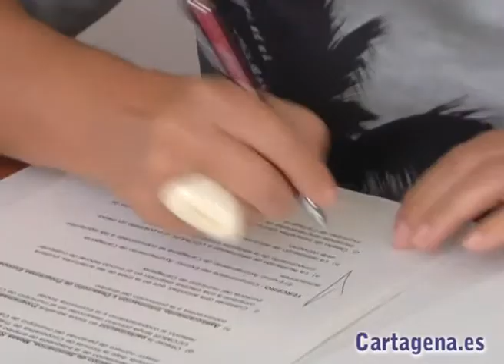UCOMUR promocionará las cooperativas como alternativa empresarial para crear empleo en Ca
El hecho de que las cooperativas hayan sido el único modelo empresarial que ha aguantado bien los bandazos de la crisis económica, las convierte en objeto del convenio que han firmado esta mañana la alcaldesa, Pilar Barreiro, en nombre del Ayuntamiento, y el presidente de la Unión de Cooperativas de la Región de Murcia (UCOMUR), Juan Antonio Pedreño, encaminado a la promoción del cooperativismo y la economía social en el Municipio de Cartagena.

Para Barreiro, las cooperativas se han constituido en una alternativa importante a tener en cuenta para empresas que ven cerca el desahucio y, por medio de este convenio, nos coordinaremos, a través de la ADLE y su servicio de asesoramiento a emprendedores, para dar a conocer y promocionar este modelo. Y es que el objetivo de los políticos, aseguraba la alcaldesa, es generar empleo.

Por su parte, Pedreño ha resaltado las cifras alentadoras con respecto a la creación de puestos de trabajo de las cooperativas. Este modelo empresarial ha generado 2.900 empleos en la Región en los últimos nueve meses, lo cual nos coloca a la cabeza de creación de empleo en el país. Además, muchas empresas abocadas al cierre se han reconvertido en cooperativas salvando así sus empleos. En la región hay unas 1.500 cooperativas.

Ahora la asignatura pendiente es Cartagena. Según el presidente de UCOMUR, el municipio necesita un impulso, ya que no figura entre los 10 primeros de la Región en creación de cooperativas. De ahí la necesidad de este convenio, por medio del cual se pondrán en marcha actividades para informar sobre el modelo empresarial, se asesorará a emprendedores y se estudiará la viabilidad de proyectos.